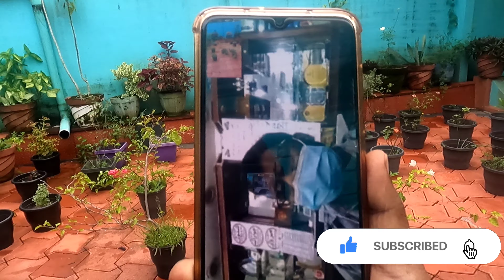1k+Monetization....small celeberation........Thanks to All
thanks to all @haseenaskitchen1992